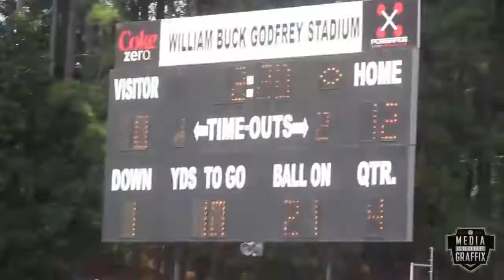DA CAMO11U vs DYJ11U 2019